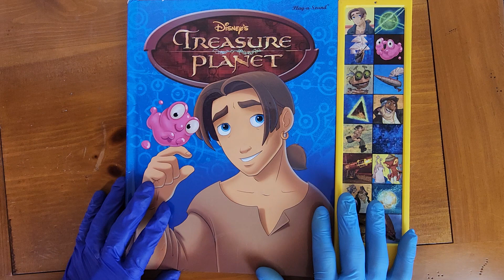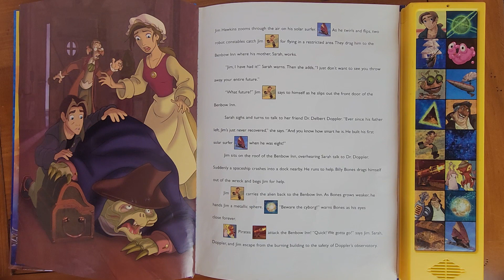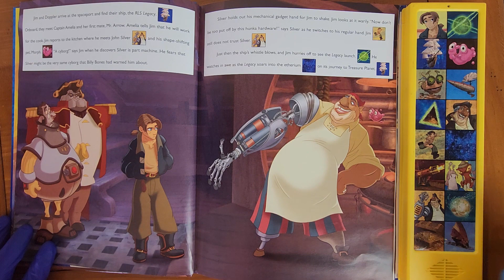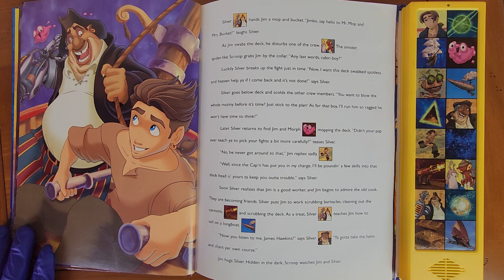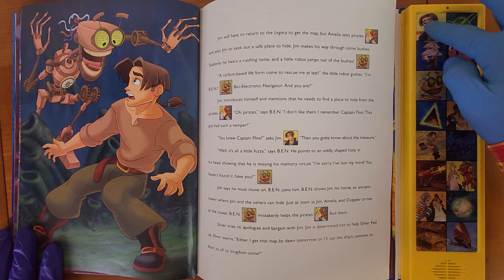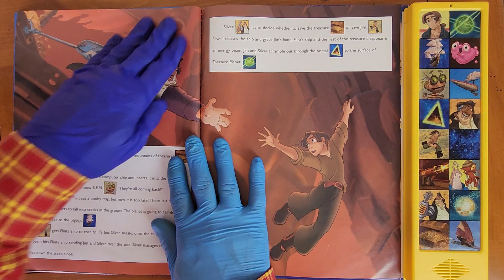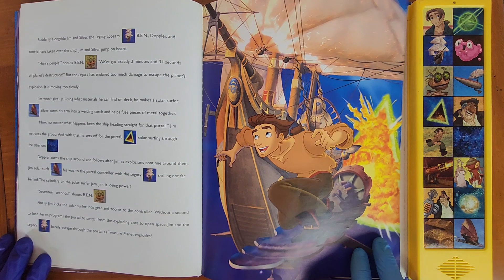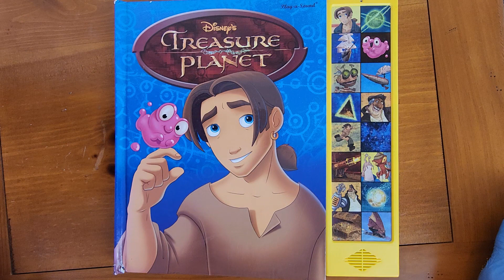Treasure Planet INTERACTIVE Play-A-Sound